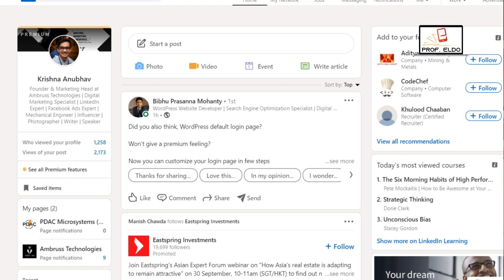✨Descubra como ser um Jovem Aprendiz e entrar no mercado de trabalho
🤔 Você sabia que o programa Jovem Aprendiz pode ser a porta de entrada para o mercado de trabalho? Com ele, jovens que ainda estão estudando podem trabalhar em empresas incríveis e receber treinamento sobre o mundo profissional. É uma ótima oportunidade para quem quer ganhar experiência e se preparar para o futuro. ✨🙌

👉🏻DE TUDO PARA TE AJUDAR A TORNAR SUA SALA DE AULA MAIS INSPIRADORA

educação 2023 ensino significativo novo ensino médio prof eldo, metodologias ativas Programa Jovem Aprendiz oportunidade mercado de trabalho treinamento aprendizado experiência empresas vagas CIEE Nube currículo habilidades competências entrevista contrato de aprendizagem busca por oportunidades ONGs educação